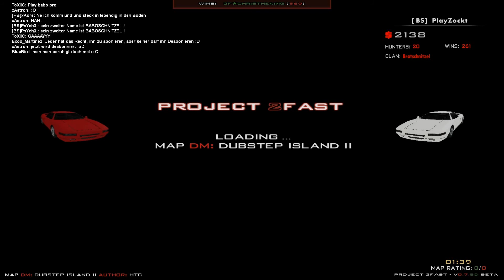Lets Play SAMP Project 2Fast #03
Wer war mit dabei?